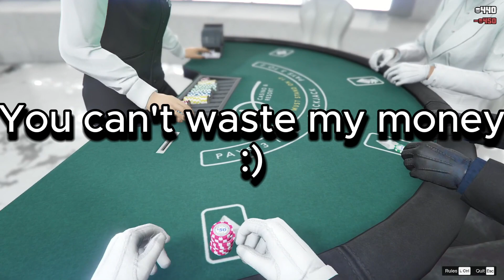Idiots fly planes and gamble GTA V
In this video we are back playing GTA V and still suck at it but we try to fly and gamble